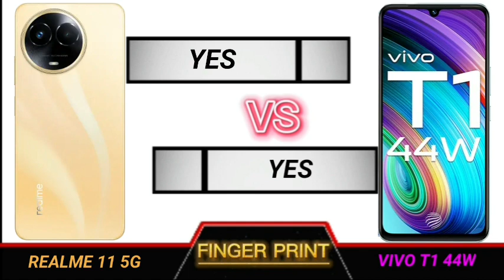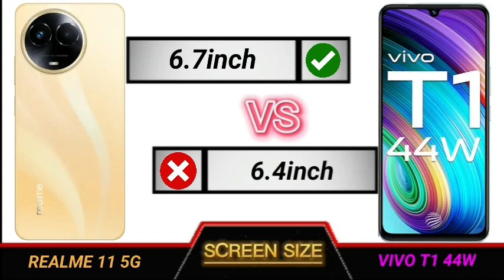realme 11 5g vs vivo t1 44w full comparison.